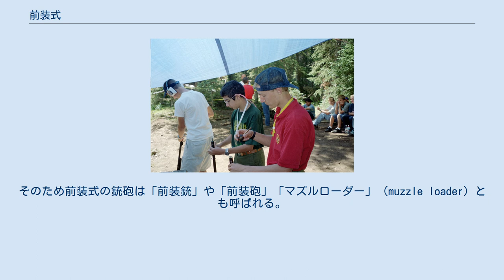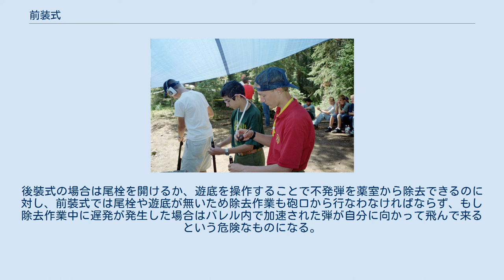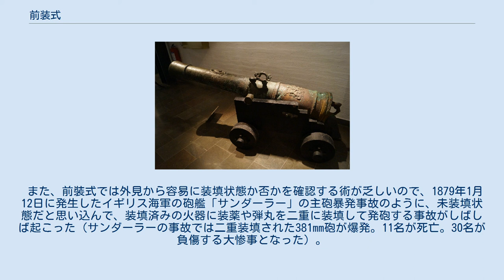前装式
メディアを再生する 前装式のL16 81mm 迫撃砲を使用する陸上自衛隊 前装式の艦砲 前装式の銃に、弾を込める人々 前装式（ぜんそうしき）は、火器での装填方式の1つであり、砲身や銃身の先端側ガンバレルから砲弾や銃弾、装薬を装填する方式である。
先込め（さきごめ）、砲口装填式、マズルローディング（muzzle loading）とも呼ばれる。
そのため前装式の銃砲は「前装銃」や「前装砲」「マズルローダー」（muzzle loader）とも呼ばれる。
 対義語はガンバレル後端側の薬室から装填する「後装式」、「元込式」「ブリーチローダー」（breech loader）である。
 銃の中でも開発初期の小火器であったマスケット銃や、帆走式の戦列艦など艦船に搭載されていた大砲は前装式であったため、2発目以降の装填に時間が掛かり発射速度が低かった。
特に機走モニターに搭載された大型の砲塔式ダールグレン砲や、据え置きの大口径要塞砲においては砲の向きを変えてから再装填する必要があり、多大な時間と労力を要した。
 これらは兵器の性能としては大問題であったが、初期のフランキ砲など後装式は装填時間が早くとも爆発事故が多く、産業革命を迎えるまでは技術的に信頼性が劣り、前裝砲が多用され続けた。
現代でも行われている軍艦と陸地との礼砲の答礼は、これらの前装式艦砲の欠点を受け、入港の直前に砲を使用することで次の弾を直ちに発射できない状況を作り、相手側へ敵意のないことを示したものが起源であるといわれている。
 構造的には後装式のような薬室を開閉・密閉する機構が必要ないため、部品点数を減らすことができ、場合によっては砲全体を一つの鋳型で鋳造できるため製造や保守が簡単である。
そのため、初期の火器が出現した時代における工学・冶金技術の程度では、複雑な後装式よりも安全性や耐久性といった信頼性の面で優れ、製造コスト的にも有利だった。
 艦砲では洋上での故障時に修理や整備に難があるため信頼性の高い前装砲が好まれ、近代的な後装砲であるアームストロング砲が現れた後も後装砲の導入が遅れた（これは実戦でアームストロング砲に故障・爆発事故が多発したためでもある）。
砲口装填のため滑腔砲が多かったが、19世紀からはライット・システムによるライフル砲も導入されている。
 現代でも運用コスト面では後装式より優れており、速射が要求されるブラン・ストーク式の迫撃砲や、逆に要求されない単発式火器や使い捨ての個人装備などで利用される機構である。
 撃発に失敗し不発射を生じた際の対応が難しい構造である。
後裝式の場合は尾栓を開けるか、遊底を操作することで不発弾を薬室から除去できるのに対し、前裝式では尾栓や遊底が無いため除去作業も砲口から行なわなければならず、もし除去作業中に遅発が発生した場合はバレル内で加速された弾が自分に向かって飛んで来るという危険なものになる。
 また、前裝式では外見から容易に装填状態か否かを確認する術が乏しいので、1879年1月12日に発生したイギリス海軍の砲艦「サンダーラー」の主砲暴発事故のように、未装填状態だと思い込んで、装填済みの火器に装薬や弾丸を二重に装填して発砲する事故がしばしば起こった（サンダーラーの事故では二重装填された381mm砲が爆発。11名が死亡。30名が負傷する大惨事となった）。
現代でも迫撃砲の二重装填事故は珍しくない。